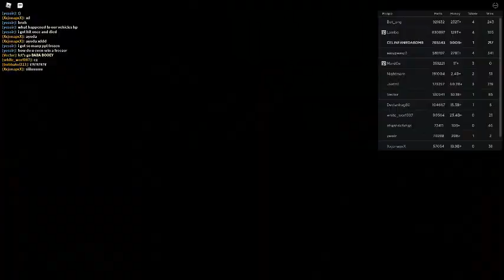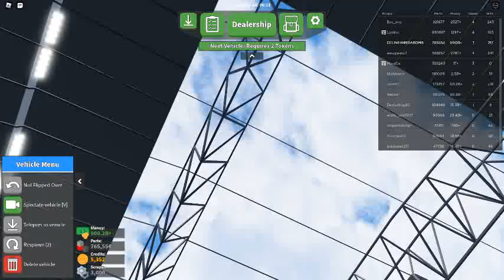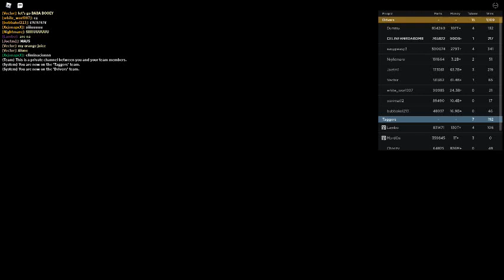Russia Car Crash Compilation 5533